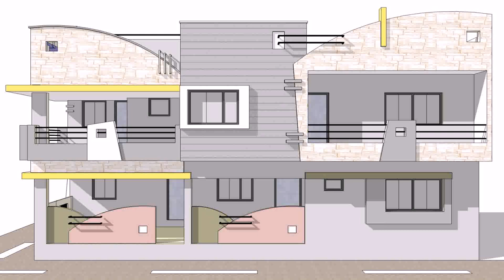Front Elevation Grill Design Images - DaddyGif.com (see description)